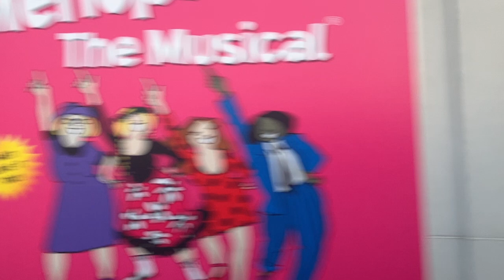Subway Videos Las Vegas Monorail: Harrah's & The Linq - Convention Center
Filmed Aug 2024